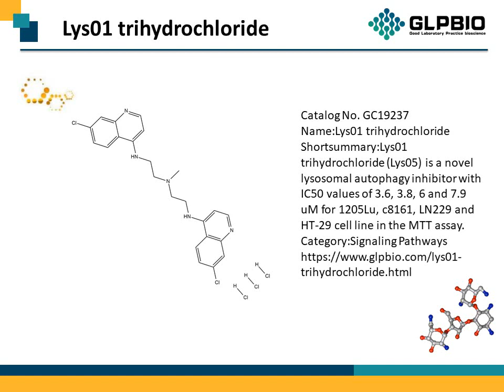GC19237_Lys01-trihydrochloride_1391426-24-6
"Protocol, Chemical Properties, Background of Lys01 trihydrochloride.